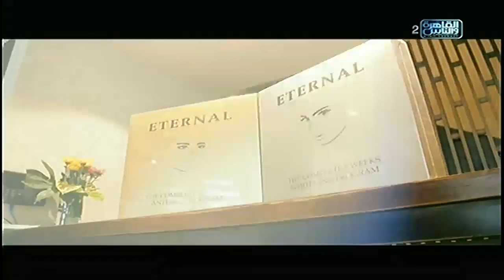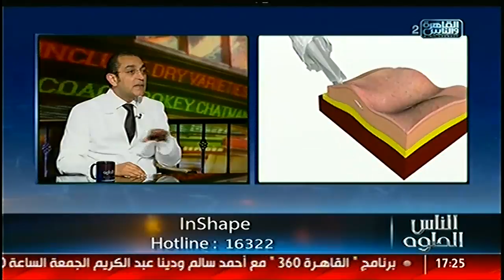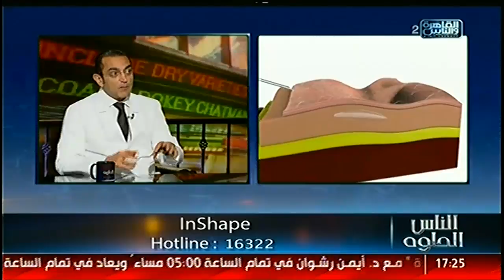الناس الحلوة | الفيلر الدائم مع د هاني نبيل